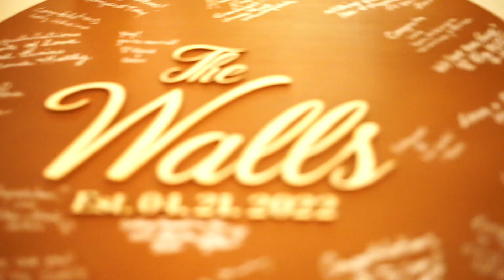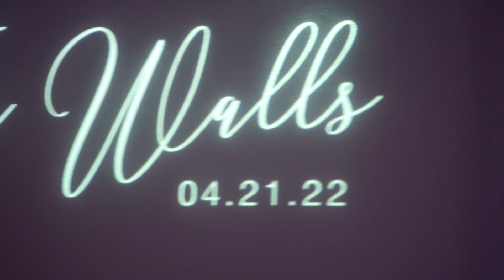Nicolette & Brandon | Hamilton Manor | Xplosive Entertainment | MC Jordan Marshall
Here's a quick sneak peak at the amazing wedding for Brandon and Nicolette.  We were having so much fun, we hardly captured any video content.  Here's a few snippets we did manage to catch!